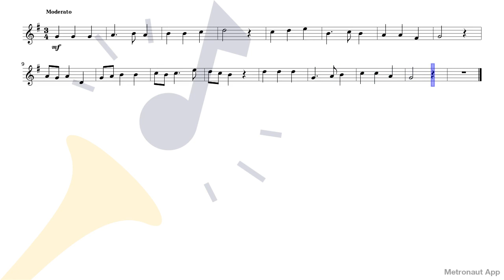Violin - Teiichi Okano - Furusato